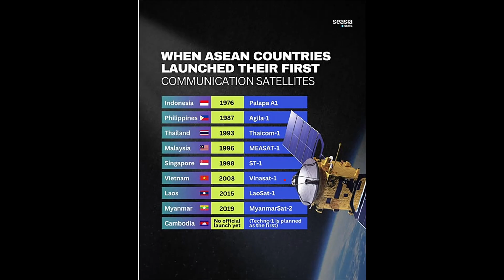The Satellite That Connected an Entire Nation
When you think of satellites, you probably think of the U.S. or Russia, right? But guess what — Indonesia beat all its Southeast Asian neighbors to the punch. In 1976, Palapa A1 went into orbit, and it didn’t just connect phones and TVs. It connected the whole country. Let me tell you how Indonesia became a space pioneer.

for visa information.

Book a 1-on-1 call to get answers to your expat questions.

The purpose of this channel is to help and educate people, so I will only ever recommend tools I trust and have personally used.